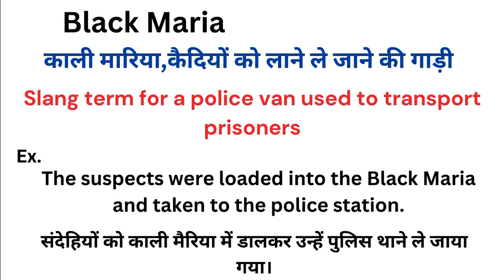Black maria meaning in hindi | Black maria matlab kya hota hai | Word meaning